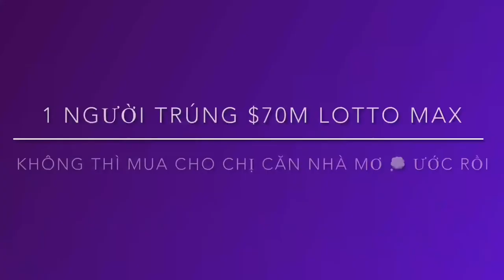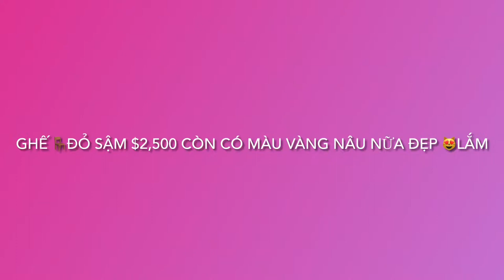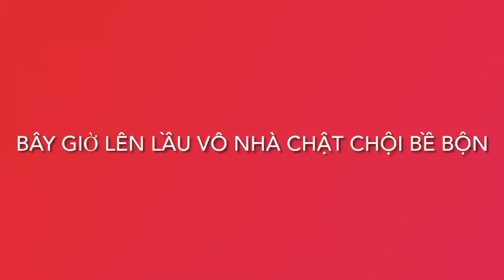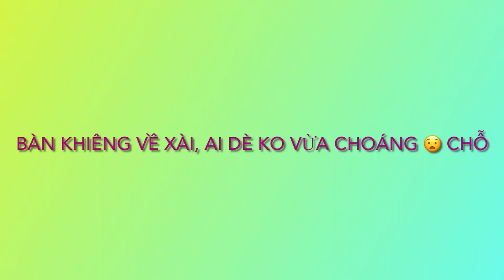Tham Quan Khu Nhà Cũ Của Má l Vancouver BC Canada #11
-Dạo quanh phố quay nhà cũ cho mẹ xem vì cách ly trong viện dưỡng lão cả năm trời không được phép ra ngoài.
-Có nhiều người già bị bệnh trầm cảm tội nghiệp lắm bỏ ăn bỏ ngủ, con phải vào thăm đúc từng miếng cháo mới chịu ăn.
-Chúc các bạn xem vui vẻ nhé!
Chào mừng các bạn khắp nơi đến với kênh Bé Hà Audio.
-Mong nhận được sự ủng hộ của tất cả các bạn.
-Chúc các bạn một ngày vui vẻ tràn đầy năng lượng nhé!
-Rất chân thành cảm ơn tất cả mọi người đã nhiệt tình ủng hộ và luôn cùng đồng hành với Hà nhé.